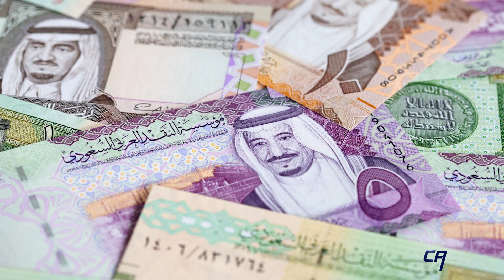Most expensive cricket league plan is ready, Which Islamic country is going to do? | Capital Sports